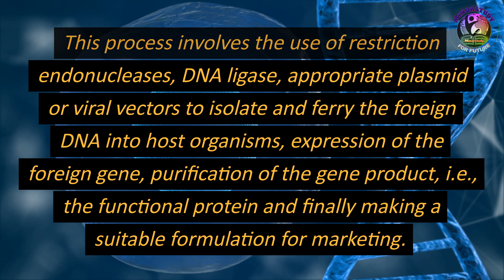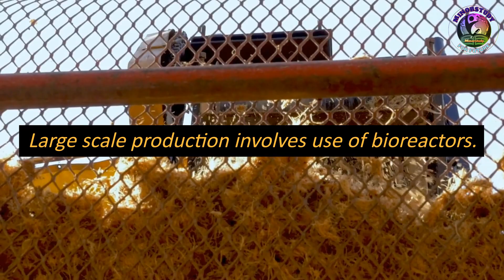Biotechnology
hlw and Hi students and guys, friends, minorstudy family, parents. what's up, How are you doing and what's going on and this video is for you only students, guys and our minorstudy friends family, and parents.

Ek kadam: Kisi ke sang ek kadam

Mere khwab: tum ke sang khwab